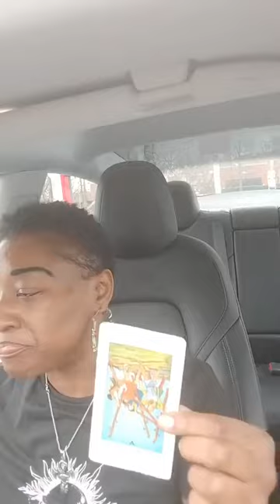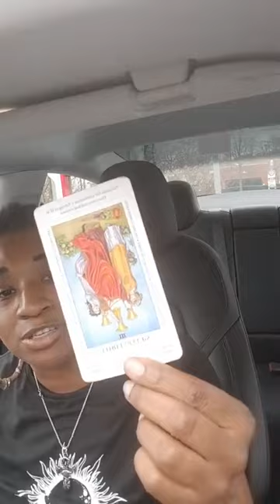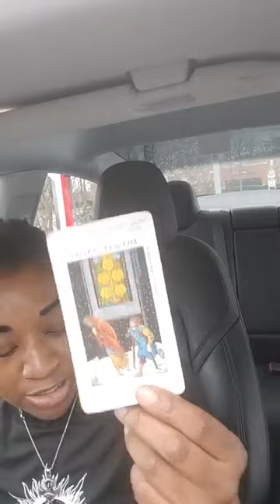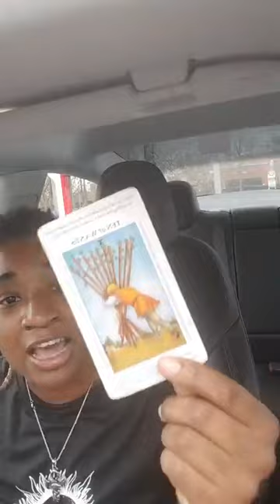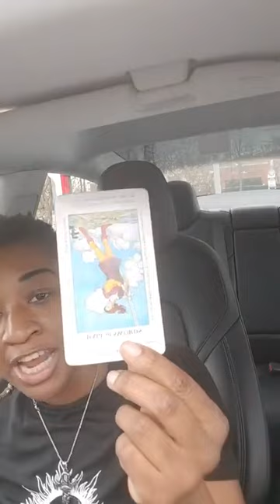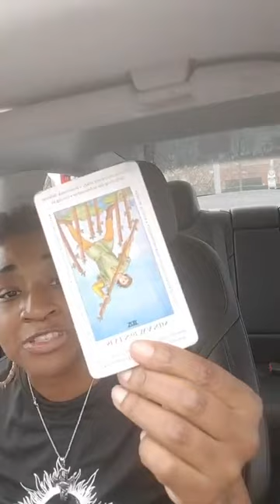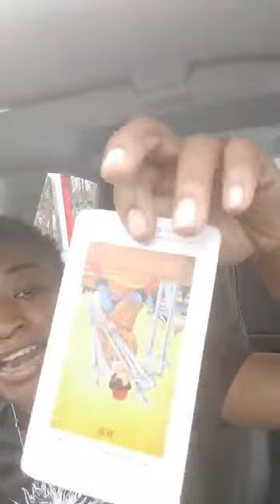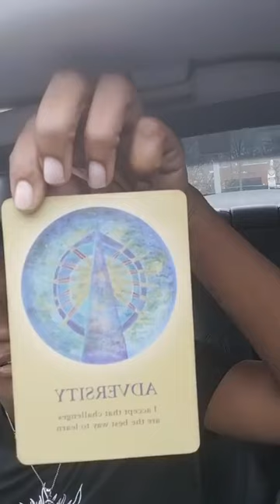Smear Campaign Exposed: Ya Mammy, Pappy, Ya Nappy Headed Rugrats:Got Ya 🍆 Stuck N The Dirt:Clout 💨🎽🤣